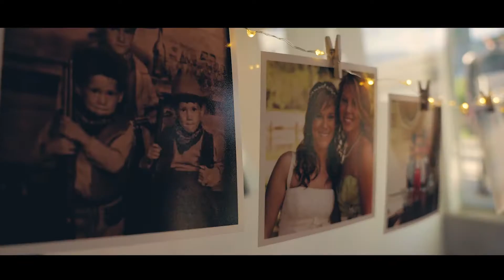Play Estate Winery // Dan and Jessica's Wedding Film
Dan and Jessica's Wedding Film

Venue: Play Estate Winery in Penticton
Videographer: Pixelpro Productions
Photographer: Lindsey G Photographer
Wedding Coordinator: Kaitlyn Ellis Events
DJ: Les @ Airwaves